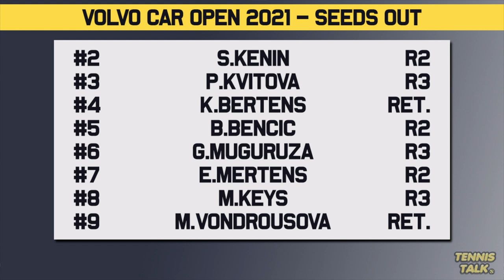Top Seeds SHOCK UPSET at Volvo Car Open 2021 | Tennis News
Big names have fallen in the early rounds of the Charleston Open 2021. Only the top seed Ash Barty remains in the draw after all her fellow top 10 seeds fell including Muguruza, Kenin, Kvitova and Bencic.